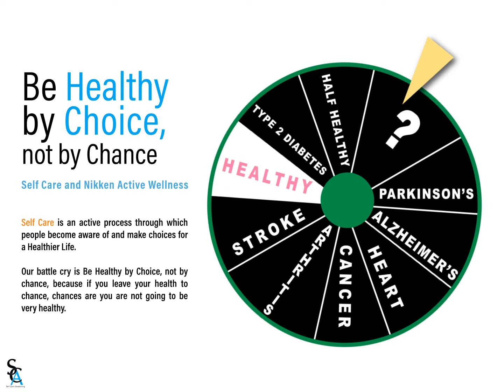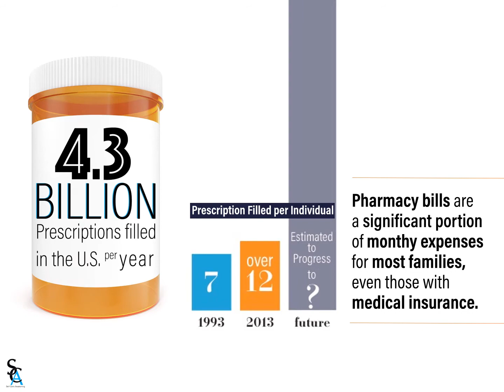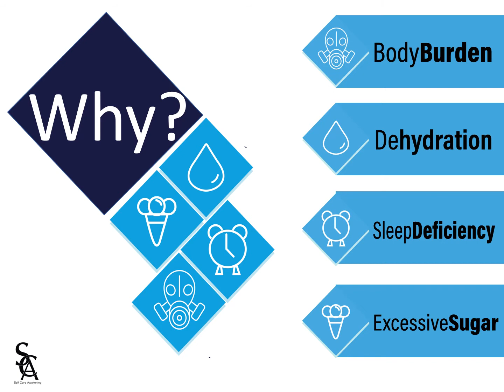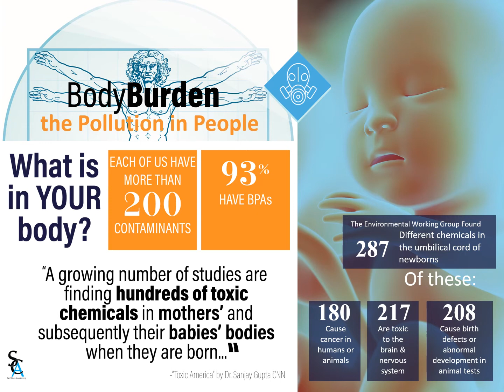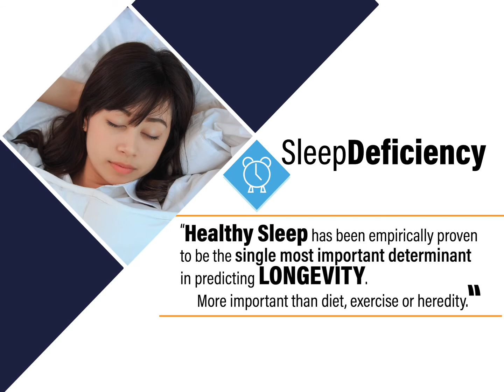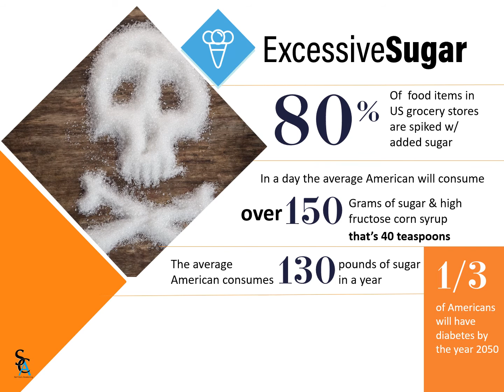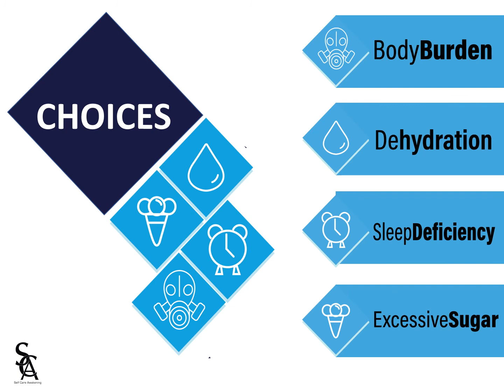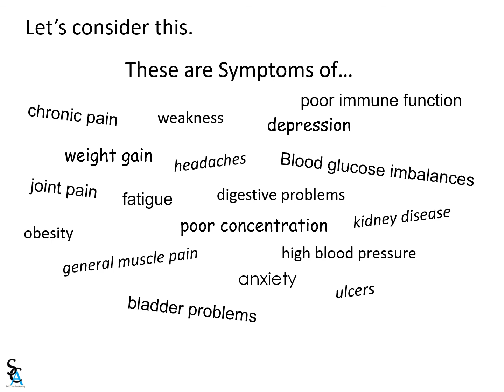Self Care Awakening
Over the last century, the primary burden of disease has shifted from infectious diseases towards chronic conditions. Dr. Gary Lindner, physiologist, enlightens why this has happened and what each one of us can do to Be Heathy by Choice. The Self Care Awakening is about becoming aware of and making Choices for a Healthier Life.